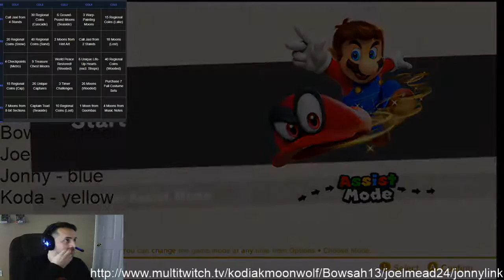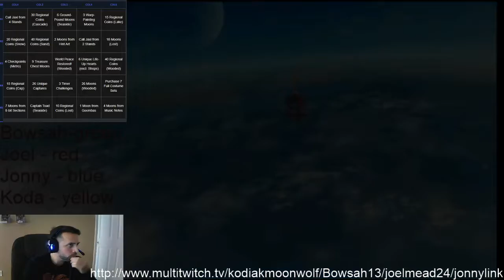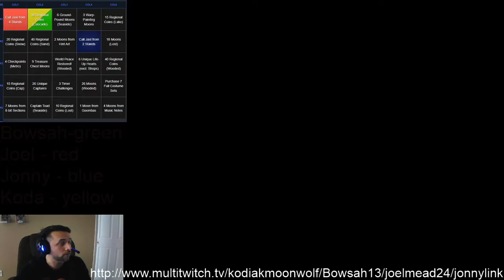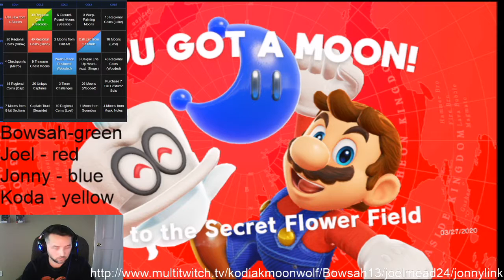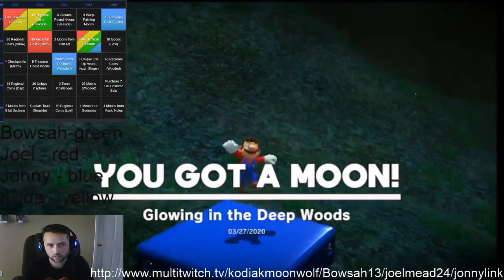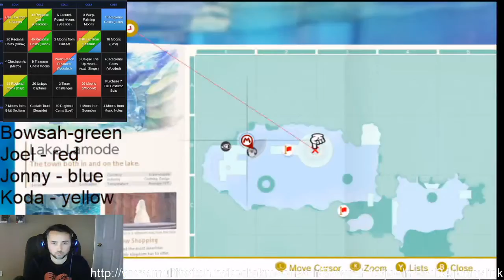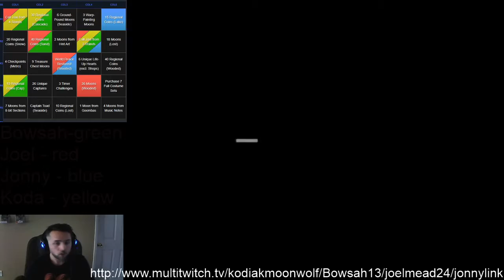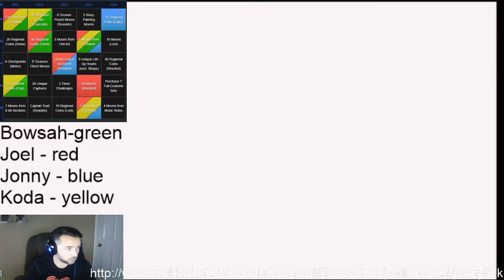SMO Bingo Joel Bingo #2 03272020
Normal length bingo game with Bowsah13, Kodiakmoonwolf, and JonnyLink. I was fortunate to win the game in about 93 minutes. JonnyLink was 2nd, Bowsah13 was 3rd. Kodiakmoonwolf had the most squares.